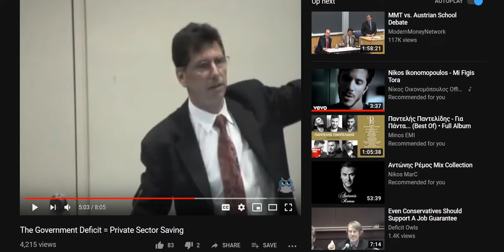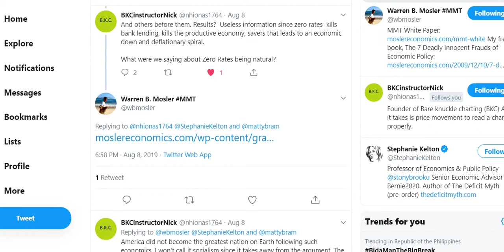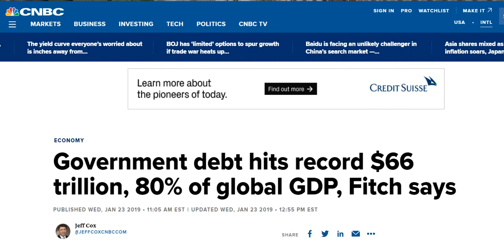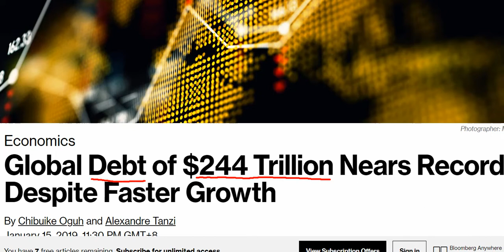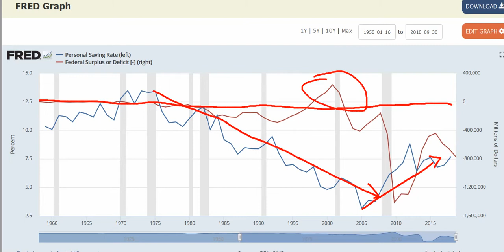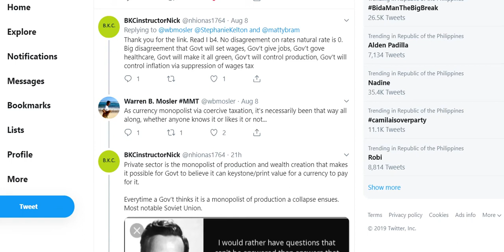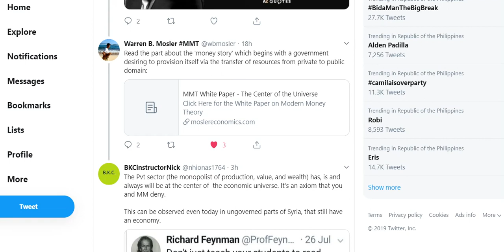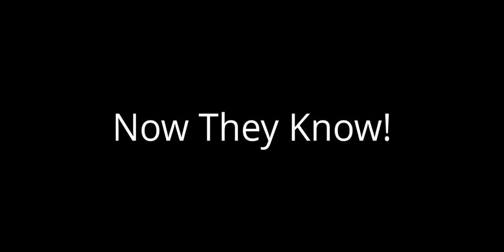Real Macro - Debunking MMT Double Talk & Their Economic Voodoo